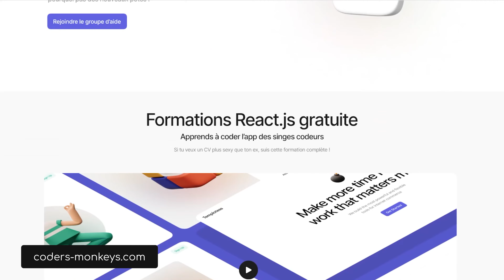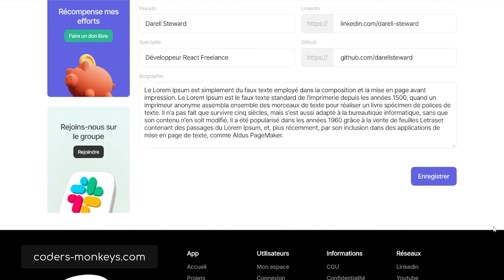Construire une application web utilisant Next, Firebase et Tailwind étape par étape.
👇Télécharge le Starter Kit les ressources et le code source complet👇
📦  Gagne un maximum de temps avec ce kit préconfiguré spécialement conçu pour t'aider à démarrer la formation et évite les problèmes de dépendances et les erreurs d'environnement lié à l’évolution des Framworks.
Télécharge le Starter Kit, toutes les ressources, ainsi que le code source complet de l'application avant de commencer la formation.
🫵 Si la vidéo t'apporte de la valeur, laisse-moi un gros pouce bleu et rejoins les membres !
✍️ N’hésite pas à indiquer en commentaire tes échecs, tes questions, mais aussi tes succès !
👣 Chapitres
00:00 Introduction
0:35 Stack technique
0:57 Contexte
1:39 Présentation de l'application
2:26 Le mot de la fin
🚀 Résumé de la vidéo :
Hello, bienvenue sur ma chaîne ! Si tu kiffes React et Firebase, tu es au bon endroit. Dans cette formation complète, on va coder une app web de A à Z avec toute la puissance de Firebase pour gérer l'authentification et la base de données en temps réel. Moi, c'est Arnaud, développeur front-end React free-lance depuis plus de 15 ans. Sur cette chaîne, je partage du contenu gratuit et de qualité pour t'aider à devenir un développeur de ouf et monter en compétences sur des projets concrets.

Dans ce tuto, je t'accompagne pas à pas pour te faire progresser dans ta maîtrise de React. On va utiliser pas mal de techs différentes comme Next.js, Tailwind CSS, Typescript, Figma, React Hook Form, SWR et bien d'autres encore. On va coder ensemble en pratiquant on utilisera des bonnes pratiques de manière à construire une architecture solide pour notre app. À la fin de cette formation, tu seras capable de créer et déployer une app web complète.

Le projet : On va bosser sur une app qui s'appelle Coders Monkey, une app qui permet aux développeurs front-end de partager leurs projets entre eux, de s'inspirer et de s'entraider. Avec ce projet, on va bosser sur l'élaboration d'un design système, piloter une base de données en temps réel, gérer l'authentification et plein d'autres fonctionnalités comme la possibilité d'envoyer des messages privés, de notifier les utilisateurs, etc. Si tu mets ce projet dans ton portfolio, les recruteurs vont te kiffer grave, c'est sûr !

N'hésite pas à rejoindre le slack pour poser des questions et te dépanner si tu rencontres le moindre problème.